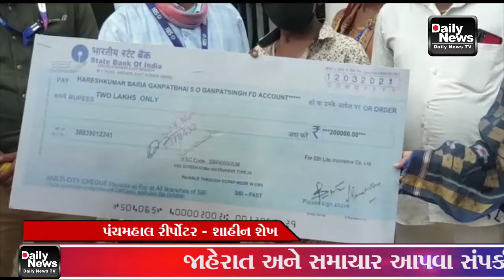08/06/21 પ્રધાનમંત્રી જીવન વીમા યોજના હેઠળ મૃતકના વારસદારને રૂપિયા બે લાખનો ચેક અર્પણ કરાયો હતો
08/06/21 પ્રધાનમંત્રી જીવન વીમા યોજના હેઠળ મોરવાહડફમાં મૃતકના વારસદારને રૂપિયા બે લાખનો ચેક ધારાસભ્ય નિમિષાબેન સુથારના વરદ હસ્તે અર્પણ કરાયો હતો.